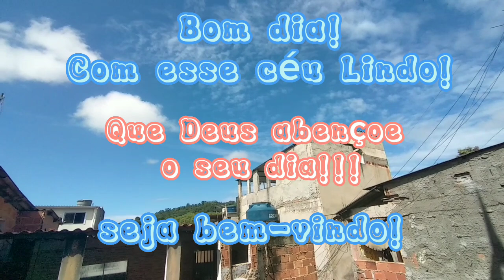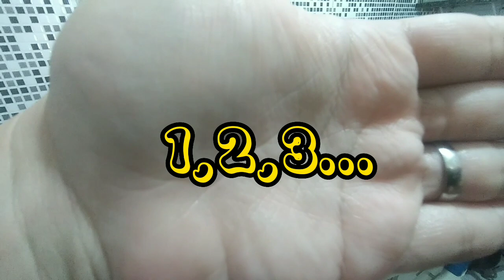Nosso Domingo, fiz bife acebolado com fritas para o almoço|thati_rodrigues_oficial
No vídeo de hoje fiz um delicioso bife acebolado com fritas espero que gostem do vídeo.

nos segue lá no Instagram
thati_rodrigues_oficial

Que Deus abençoe sua vida e até o próximo vídeo 📹. ❤